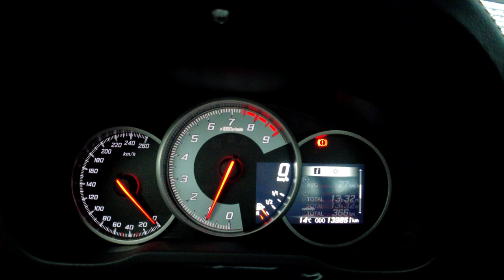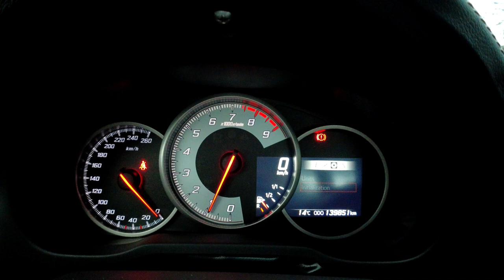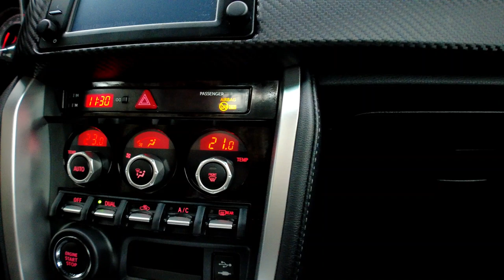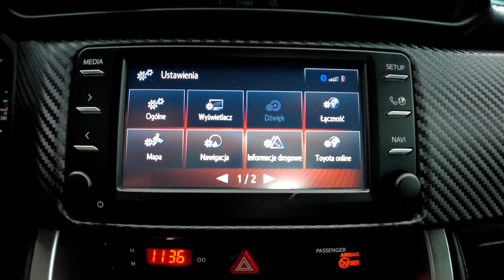TOYOTA GT86 2.0, PRESTIGE, SALON POLSKA, 1-WŁAŚCICIEL, 100% BEZWYPADKOWY, Auto Centrum Bracia Sikora